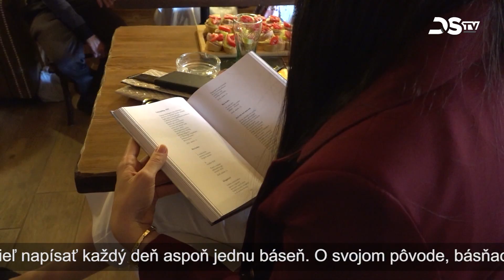Krátke správy – 19. 9. 2024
V Galérii súčasných maďarských umelcov bola otvorená výstava Zsuzsy Lőrincz s názvom Fényszövő; novú knihu básní Jozefa Ravasza predstavili v rámci Vámbéryho literárnych večerov; svoju prvú prednášku po návrate z Ameriky mal Vujity Tvrtko v Dunajskej Strede – nasledujú krátke správy.